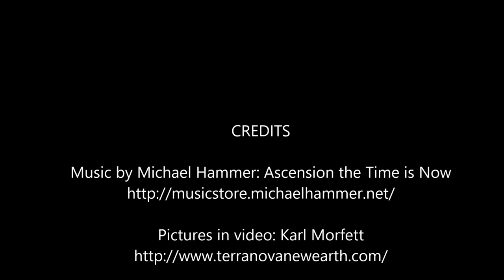Accessing the subconscious mind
As conveyed through Méline portia Lafont

Voice: Méline Portia Lafont

Méline Lafont 2012 – 2021, permission is given to share freely in its entirety and unaltered